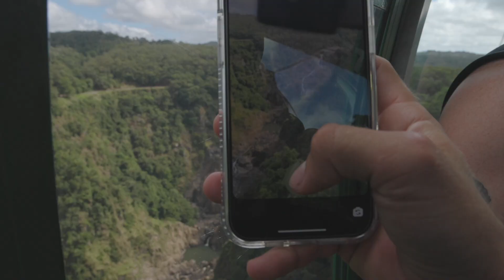WINTER WONDERLAND WAKEBOARD COMPETITION IN CAIRNS | Pretty Average - Episode 13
Continuing on our road trip from Mackay we keep heading up north to Cairns wake park for the Winter Wonderland competition.

Featuring Jacob Vinall, James Windsor, Rylan Bowley, Lachlan Fort, Busty Dunn, Ori Bernstein, Cameron Bruce & Connor Lawton

Filmed by Jacob Vinall, Lachlan Fort, James Windsor, Rylan Bowley
Edited by Jacob Vinall

"Always in the shadows of any good session are the people making it happen on both sides of the lens. Go behind the scenes weekly with Pretty Average, always a few laughs, good crew and good times."
Pretty Average